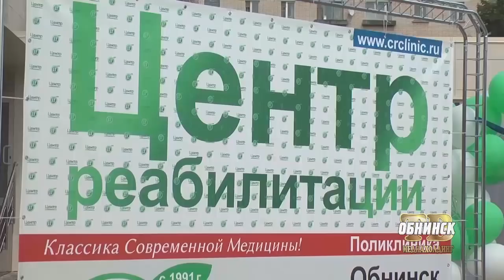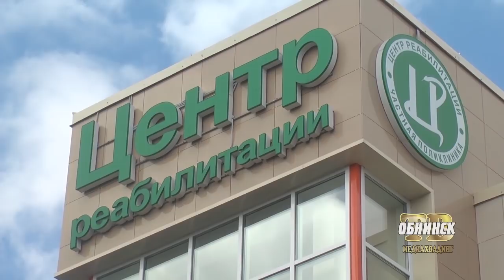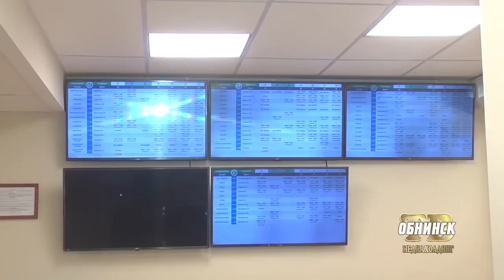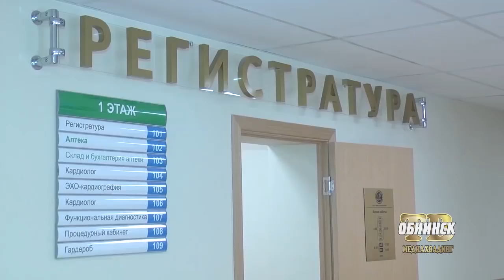Новости Обнинска 23.07.2018.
Обнинские новости (за 23 июля)

На планёрке. Расскажем, какие вопросы на еженедельном совещании обсудили руководители структурных подразделений городской администрации и муниципальных предприятий Обнинска.

Услуги частной медицины. Новое здание  поликлиники Центра реабилитации открылось в наукограде.

Обнинский мотокросс. Череду спортивных мероприятий, посвящённых празднованию Дня города, открыли любители мотоспорта.